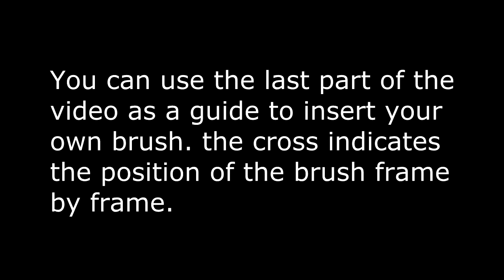feather a animation green screen